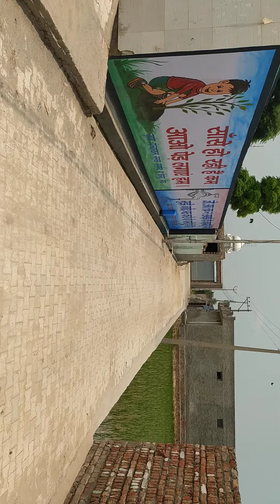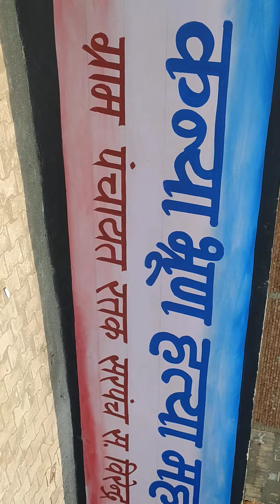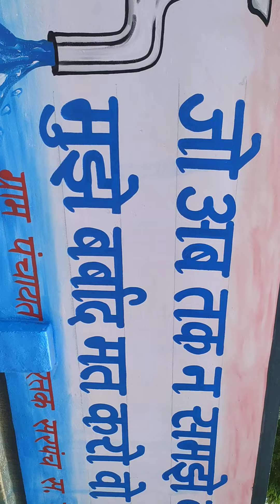Balmiki chopal Rattak